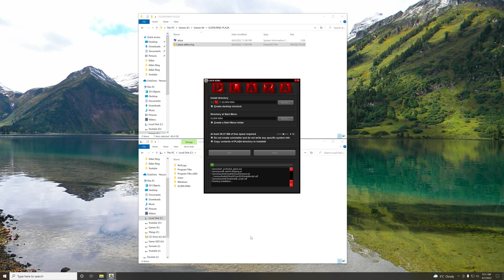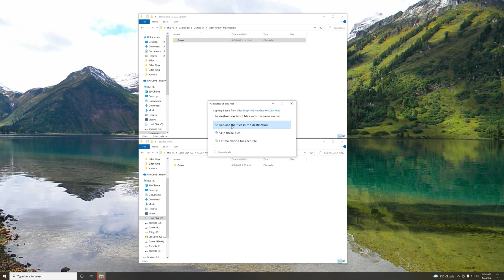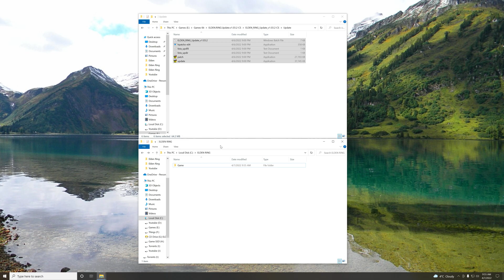Elden Ring Update.v1.03.2 Installation Guide Tutorial PC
In this tutorial I will show you how to correctly install Elden Ring version Update.v1.03.2  without having any errors, no white screen, no sound issues or other problems.
To avoid problems you must follow exactly the same steps I do and you must have over 50 gigabytes of free space on your hard drive.